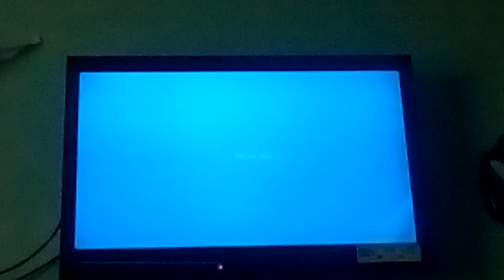It suck OK dry 🔫